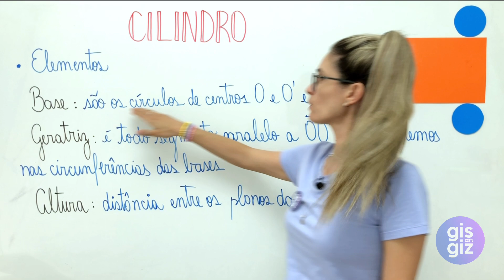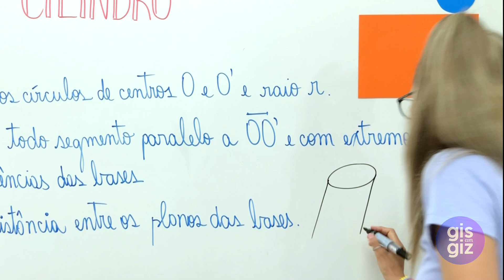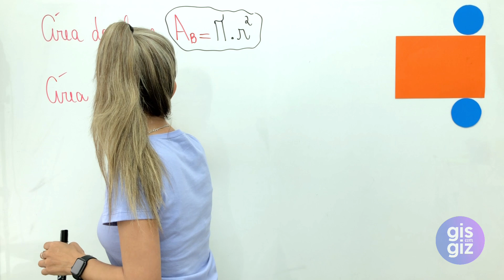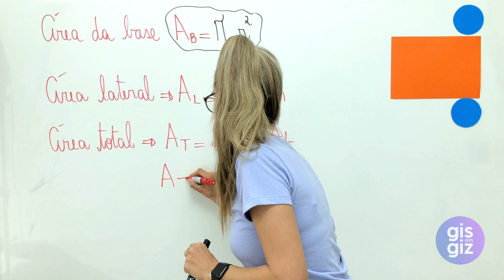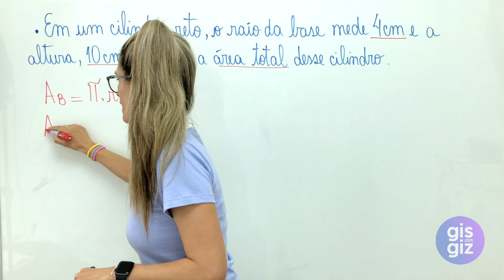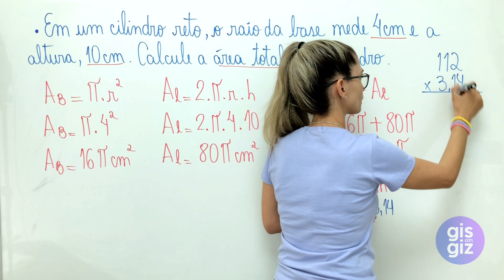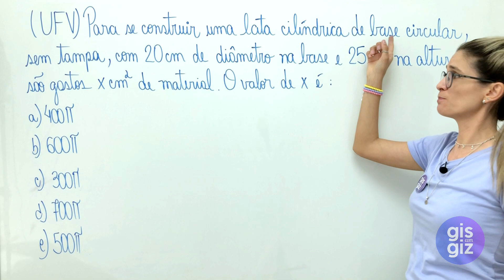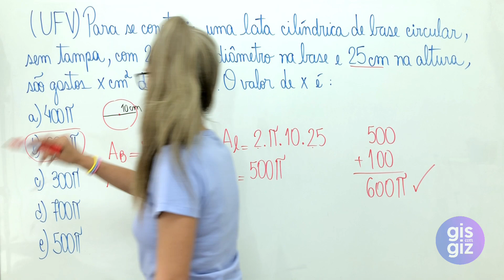ÁREA DO CILINDRO - ÁREA DA BASE, ÁREA LATERAL e ÁREA TOTAL \Prof. Gis/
ÁREA DO CILINDRO - GEOMETRIA ESPACIAL

✅Nessa aula explico sobre a SUPERFÍCIE DO CILINDRO. Mostro como calcular a ÁREA DA BASE, ÁREA LATERAL e ÁREA TOTAL. Para que você possa entender melhor esse conteúdo realizei uma aula na quadra. Não deixe de assistir e conferir todos os detalhes!!

Capitulos:
00:00 O que é um cilindro
00:38 Elementos de um cilindro
04:40 Formula do calculo da área do cilindro
09:56 Exercício calculo da área do cilindro 01
15:20 Exercício UFV área do cilindro

Bons Estudos! ❤

Grande abraço,
Gis Bezerra.